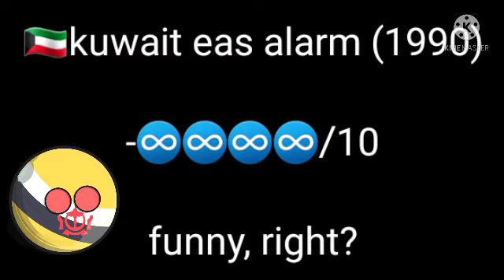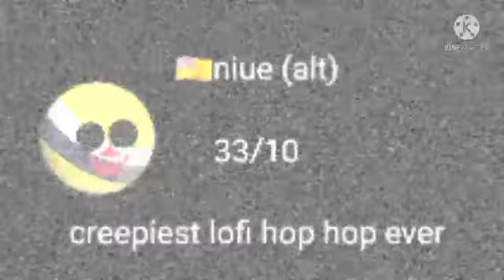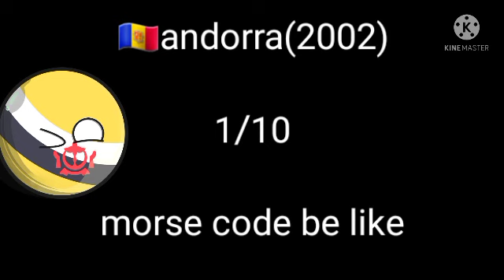☢rating eas alarm season 2 part 4☢🌹spring special🌺